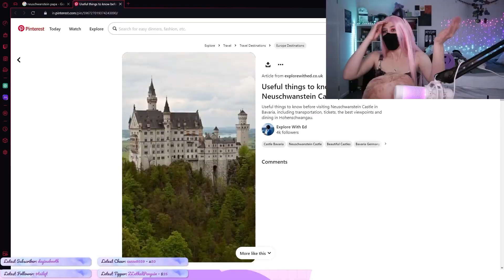I tried GERMAN CANDY! My EUROPE TRIP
Hope you enjoyed the chaotic run down of my Europe trip. I had so much fun over there and the German candy was. an interesting experience XD. If you've read this far comment your all time favourite candy and maybe I do another trying video! And if you enjoyed the chaos check out my twitch where I recorded this!

Edited by: IG:@KingNPC.Services